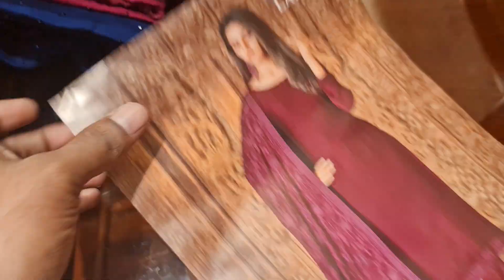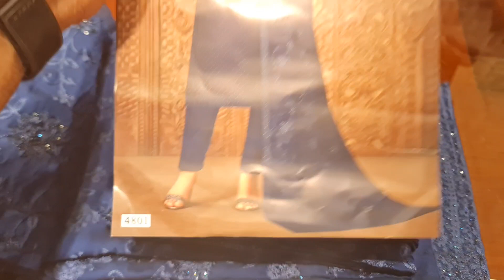March 12, 2022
EID BAZAAR PURNIMA SAREE

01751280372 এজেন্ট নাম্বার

PURNIMA SAREE

২০ নূর ম্যানশন মার্কেট চতুর্থ তলা ❤️ পূর্ণিমা শাড়ি থ্রি পিস অ্যান্ড শাড়ি শোরুম ❤️

৩৯৩/৪১ নিচতলা গাউছিয়া মার্কেট ❤️ পূর্ণিমা শাড়ি
৩৯৩/৪২ নিচতলা গাউছিয়া মার্কেট ❤️ আলপনা শাড়ি
৪/২২।    নিচতলা নূর ম্যানশন মার্কেট ❤️ সিমায়া শাড়ি
৩৫         নূর ম্যানশন দ্বিতীয় তলা ❤️ সূর্যকন্যা শা্ড়ি
৮/বি      নূর ম্যানশন দ্বিতীয় তলা ❤️ বসুন্ধরা শাড়ি
২০         নূর ম্যানশন দ্বিতীয় তলা ❤️ রাজকন্যা শাড়ি
                                           ধন্যবাদ